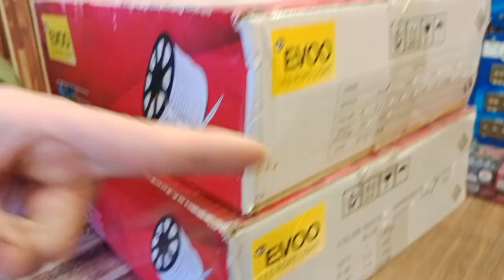Today's activity#rajabfamily duckybhai maazsafder food biryani love lahore ♥️♥️♥️